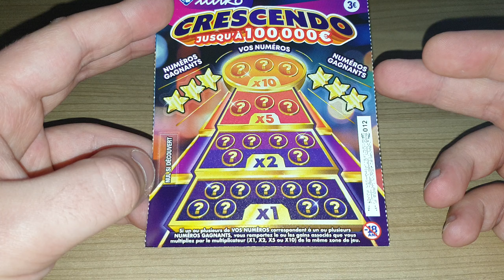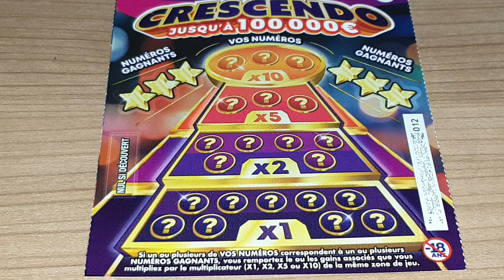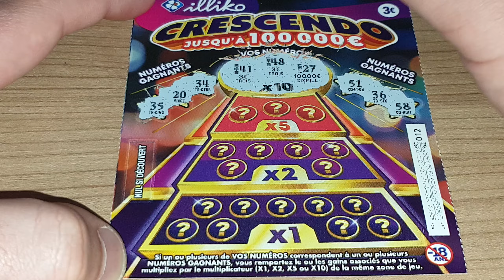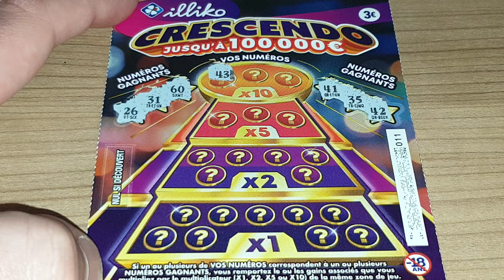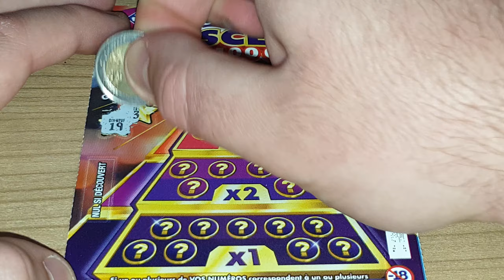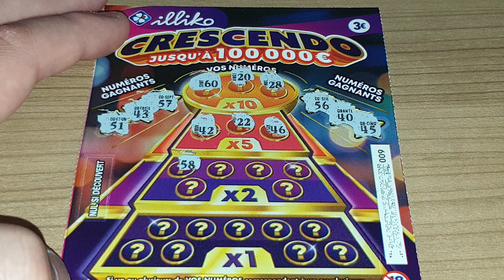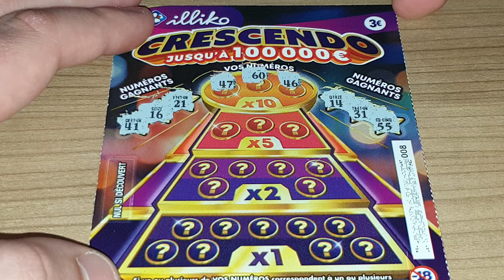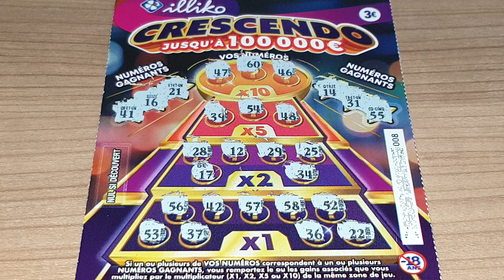Grattage du ticket "Crescendo" • FDJ/Illiko ⬆️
Grattage de 5 tickets "Crescendo" • FDJ/Illiko
- Banco (1€)
- Goal (1€)
- Astro (2€)
- X10 (2€)
- Black-Jack (2€)
- Solitaire (2€)
- Pactole (2€)
- Mini Jackpot (2€)
- Mots Croisés (3€)
- Vegas (3€)
- Maxi Goal (3€)
- Crescendo (3€)
- Cash (5€)
- Jackpot (5€)
- Maxi Mots Croisés (5€)
- X20 (5€)
- As de Cœur (5€)
- Ticket d'Or (5€)
- Méga Mots Croisés (10€)
- Millionnaire (10€)
- Méga Goal (10€)